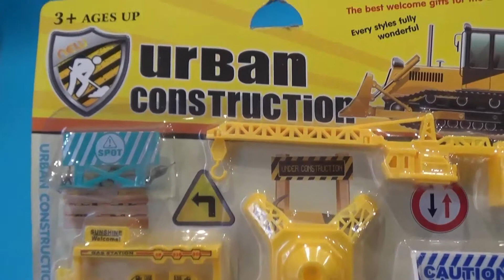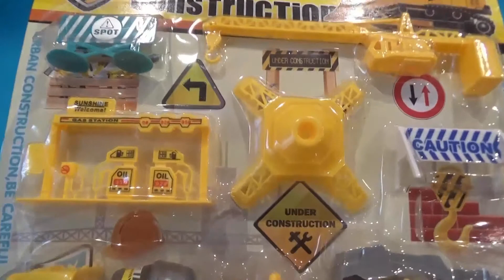Video Toy trucks and tractors. Video For Children, Toys. Juguetes para niños